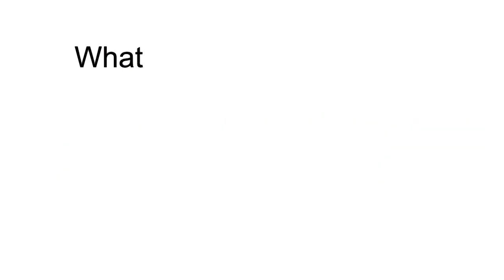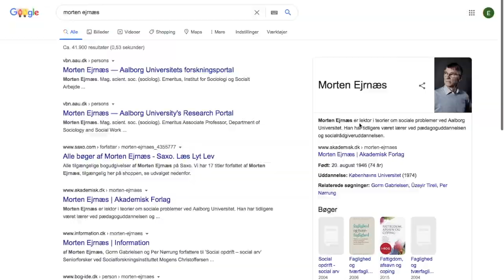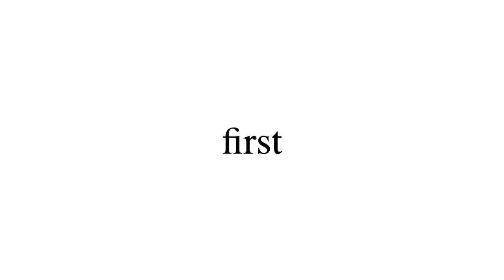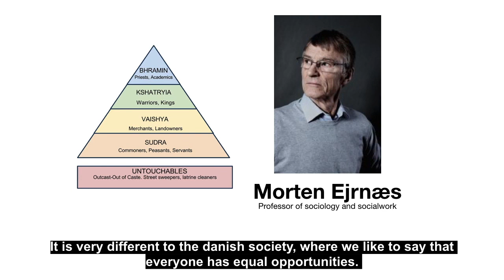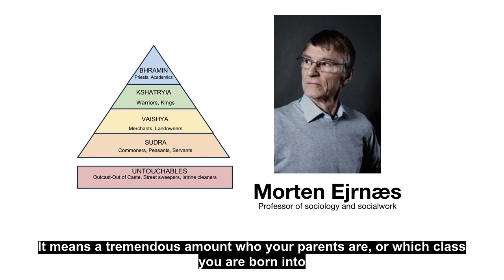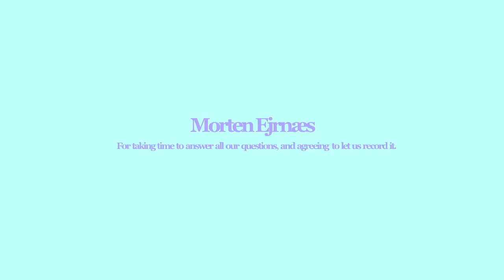FINDING YOUR PATH - A movie about social heritage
We are three students from Ranum Efterskole College.

This is our outcome for our Global Perspectives Team Project. We choose "Poverty and Inequality" as our topic, and "Social heritage limiting prospnerity" as our subtopic.
We hope you learned something through this video, we put a lot of time and effort into it :)

-Victoria, Niels and Emma